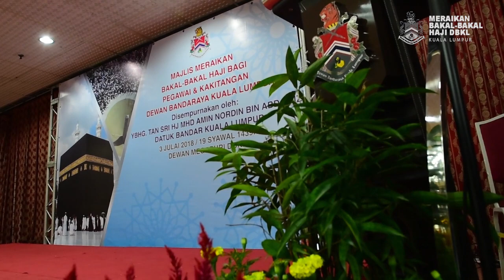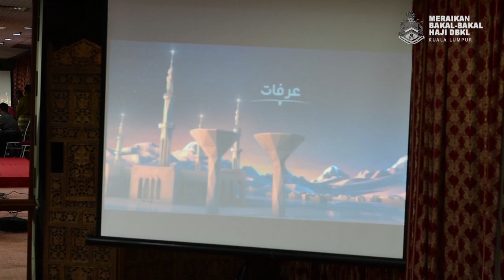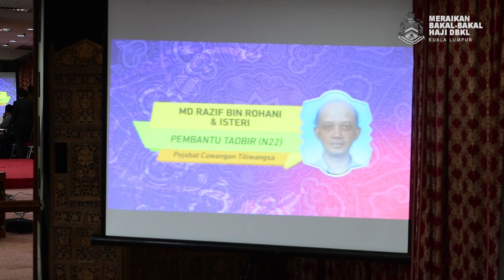KL Mayor Diary : Majlis Meraikan Bakal-Bakal Haji Wargakerja DBKL 1439H.2018M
Production Team :-

/ Videography : Irwan Idris
/ Equipment / Technical Crew : Unit Fotografi
/ Post Studio : Unit Fotografi  / ii
/ Terbitan / Produksi Kreatif :
Jabatan Pelaksanaan Projek & Penyelenggraan Bangunan / Jabatan Perancangan Korporat